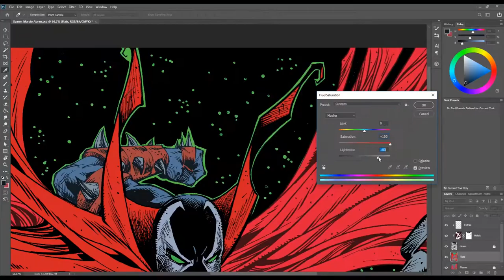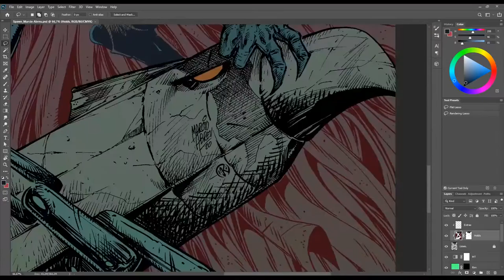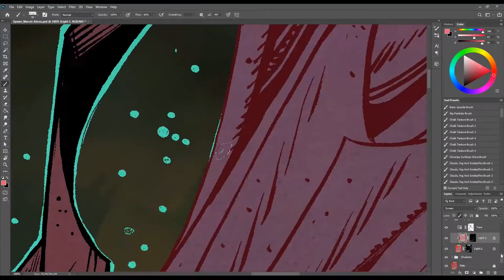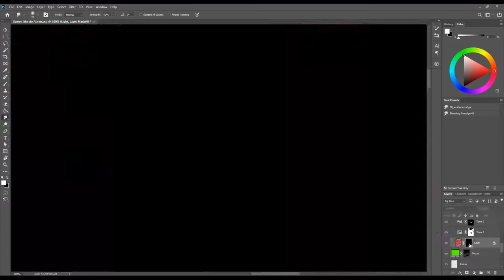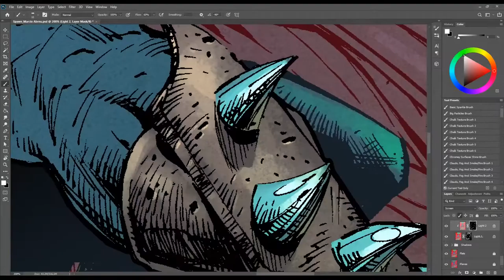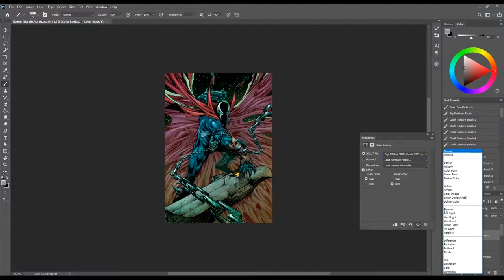Spawn - Coloring Process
My colors over Spawn.

Colors by me.